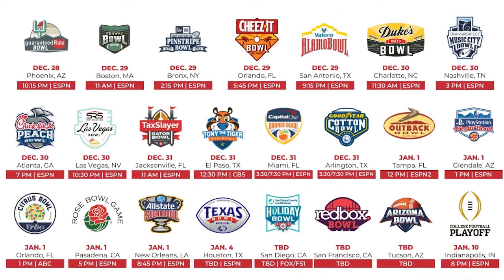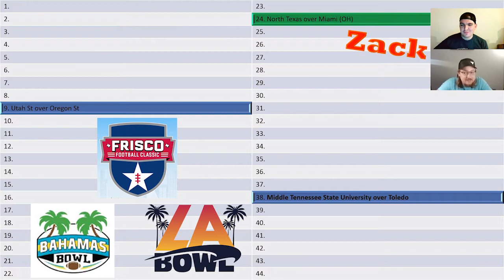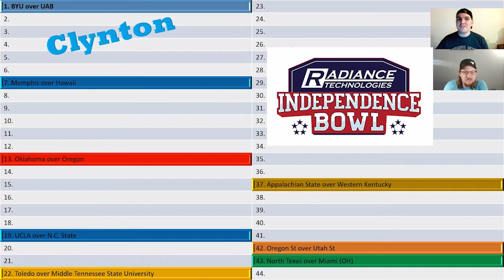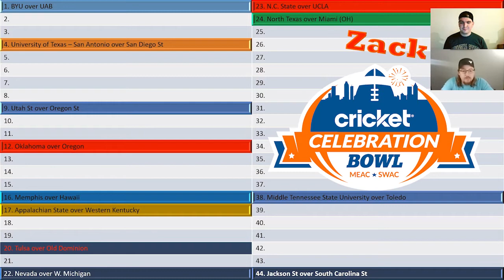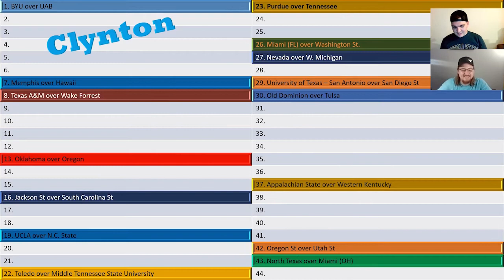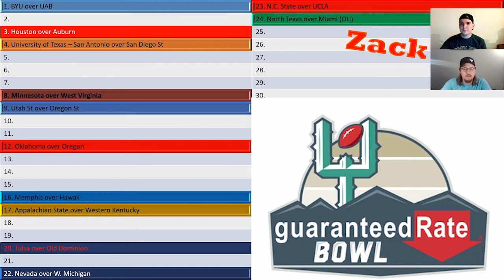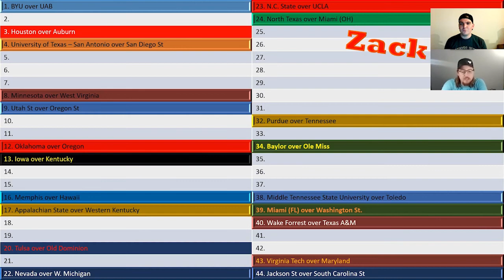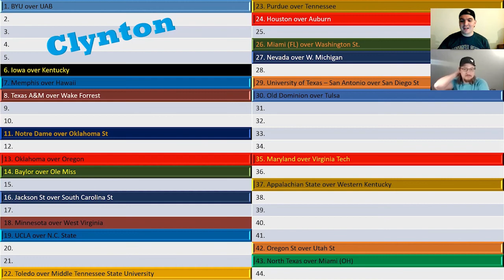College Football Bowl Predictions - Part 1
Bowl Season is here!!! Join the Montana Boys as we give you are picks for every game this bowl season.

The Montana Boys are here to share their opinions on the most important sports topics today. We talk important questions, Top 10 lists, and anything else sports related. And we rip some cards while we are at it.